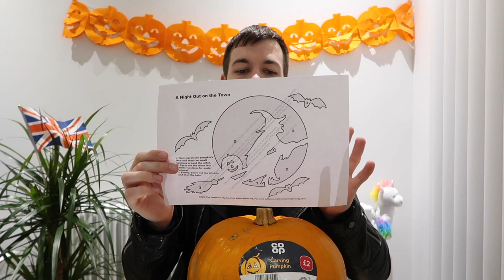ハロウィンといえば！ジャック・オー・ランタン作りでしょー！〔#011〕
今回は毎年恒例であるジャック・オー・ランタン作り方を紹介しまーす！ランタンに関するウンチクもあるよ！意外に安い費用で楽しめるので、みなさんもやってみてね！作った人がいたら、是非シェアしてね！ハッピーハロウィン！

動画が上げるのを1日遅れてしまったけど、今週末まで（仮）ハロウィンです！笑←おそらく！